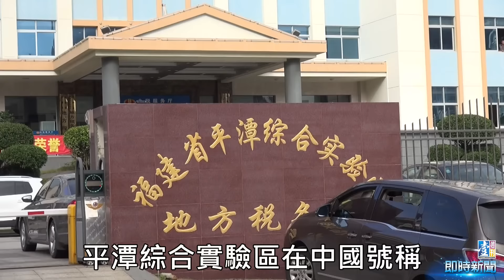【台灣壹週刊】台商向後退 尋芳客向前衝 平潭新絲綢之路變調直擊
十一月七日在新加坡舉辦的「馬習會」，是兩岸領導人在兩岸分治六十六年後首度會面，為此中國大陸國家主席習近平之前也向台灣釋出善意，公佈台商若從福建省平潭進口貨品輸往歐洲，將享有關稅優惠快速通關的新絲綢之路。

中國放寬限制、刻意為台商量身訂製打造投資環境已非頭一遭，但台商是否真能獲利，或是賠上全部身家，則命運各不相同，本刊再次走訪平潭，只見當年一頭熱搶進平潭投資的台商紛紛撤退，當地只剩情色酒店和按摩桑拿店屹立不搖，為失意的台商和買春客提供溫柔鄉，本刊直擊當地的亂象。